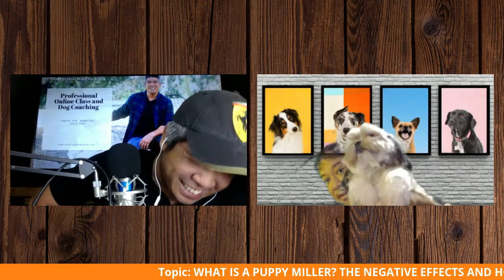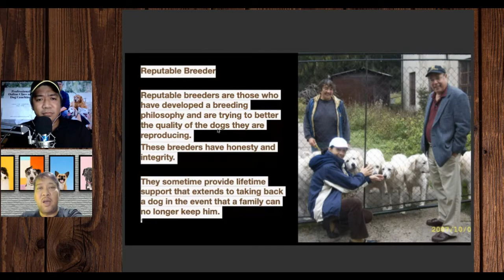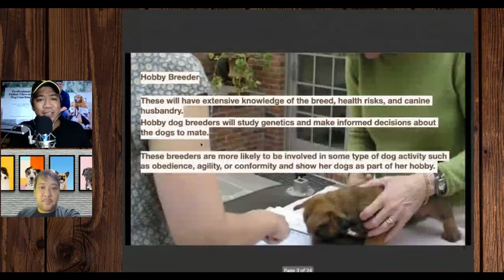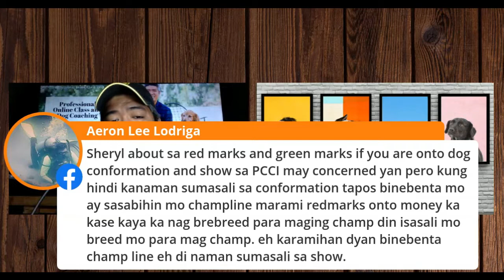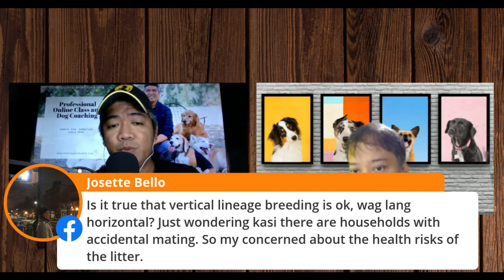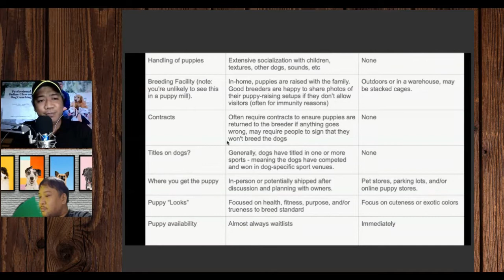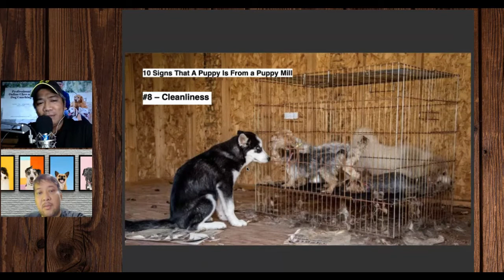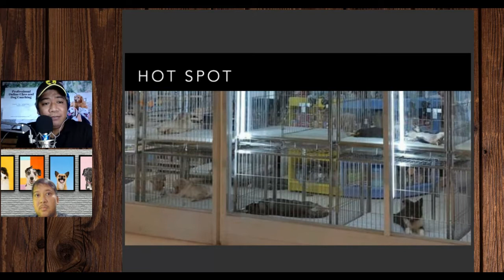Paano malaman kung sino ang Puppy Miller sa hindi?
I’ve been told not to have this episode. Marami daw ako makakaaway. I said mas marami naman ako maiinform.
Also watch how Oliver got scammed when he bought a “Yorkie” puppy.